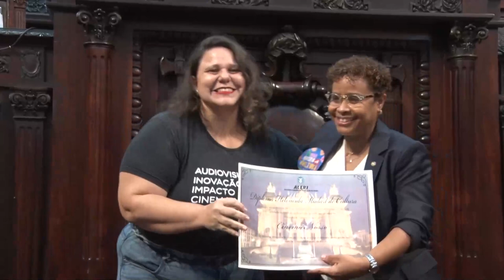Sessão Solene Resumo - Diploma Heloneida Studart 2023